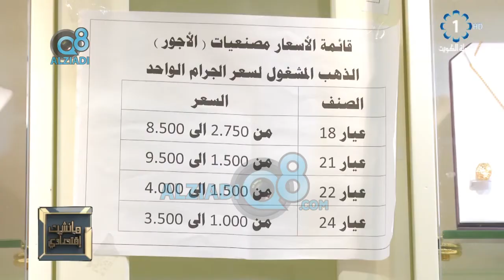لقاء محمد العنزي في برنامج (مانشيت إقتصادي) عن مصنعية الذهب ومدى تأثرها بالأسعار